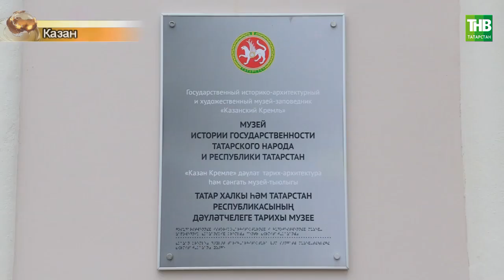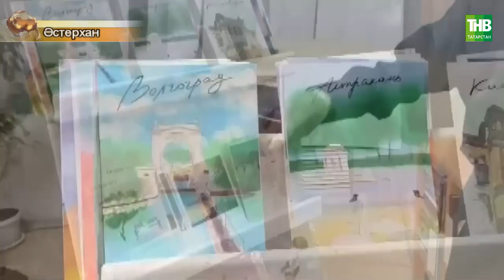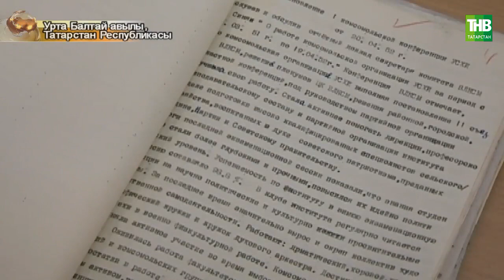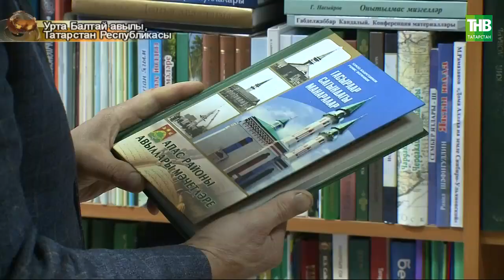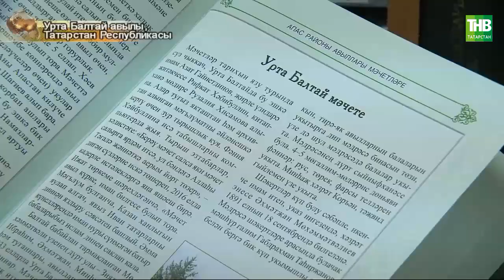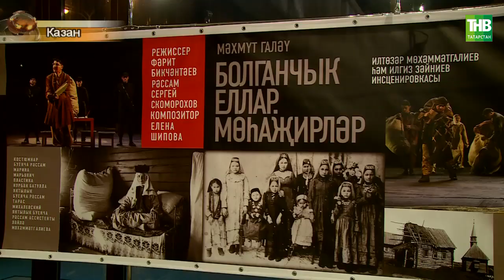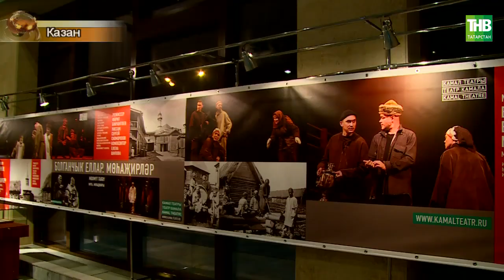Татарлар 07/11/22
Координаты:
☎ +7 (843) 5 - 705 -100